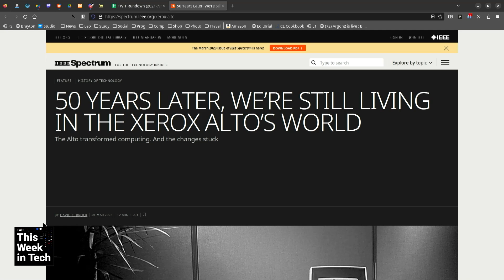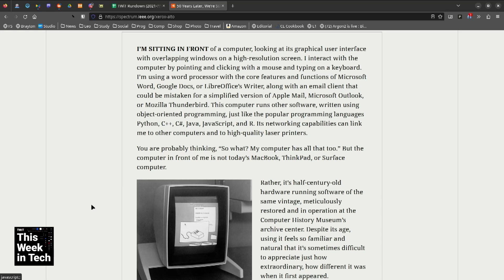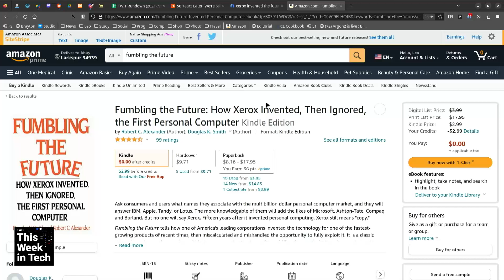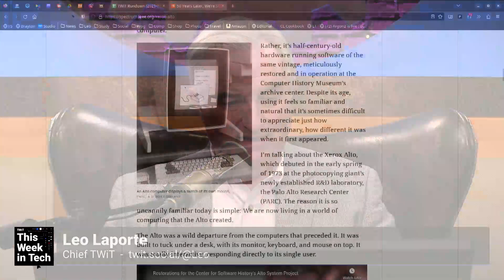Xerox Alto - 50 Year Later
On This Week in Tech, Leo Laporte, Fr. Robert Ballecer, Lou Maresca, and Dan Moren talk about the Xerox Alto 50 years since its introduction and the imprint it has had on the computing industry.

Guests: Dan Moren and Fr. Robert Ballecer, SJ